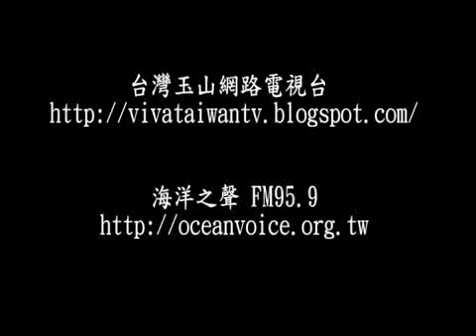01092009金恆煒教授加油打氣